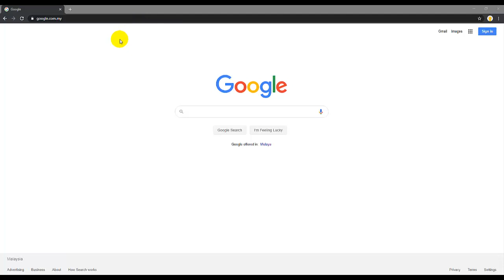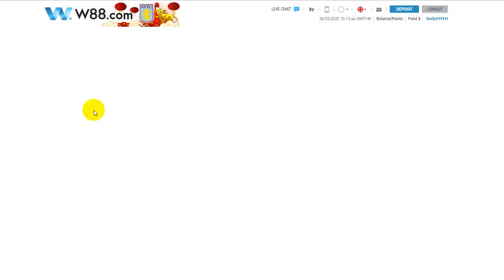[w88you.com] Max your playing potential at W88 Games Pok Deng